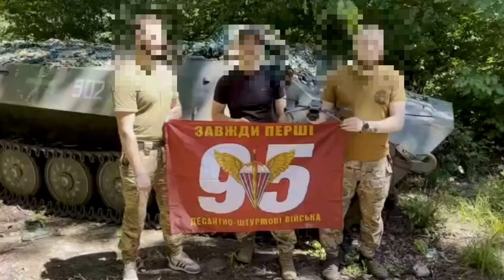Дрон Mavic 3 PRO для аероздвідки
Підсилили наших захисників з аеророзвідки 95 ОДШБр дроном Mavic 3 PRO